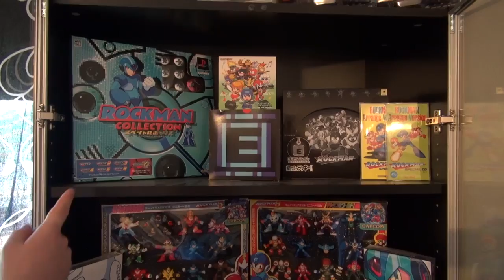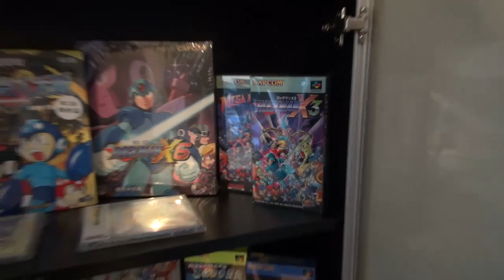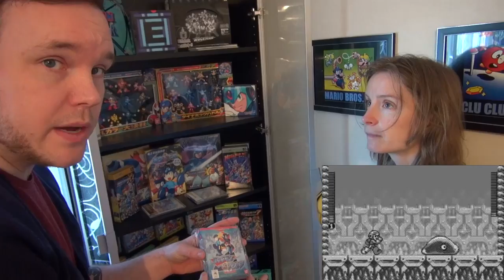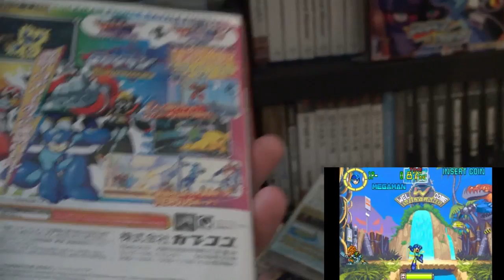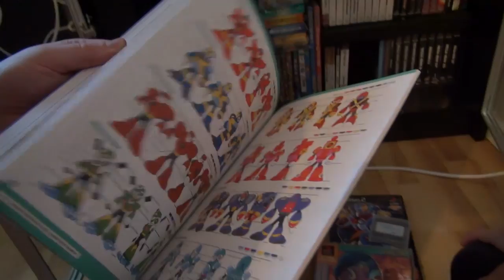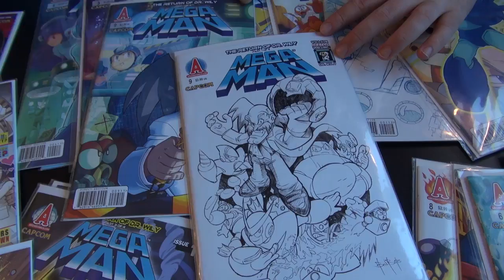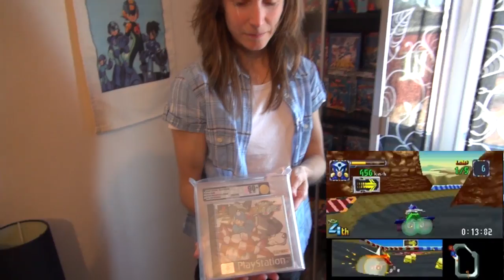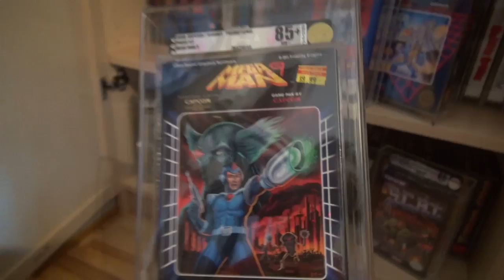GamingGrannar: Spelsamlaren! Ep 8 - Sanna Del 2/4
Spelsamlaren är en serie där vi GamingGrannar åker runt i Sverige för att titta närmare på alla otroliga spelsamlingar som finns i vårt land.

Nu har vi åkt till en underbar tjej som heter Sanna. Mega Man är någonting hon verkligen brinner för och hennes samling är helt enorm. Den är så stor så denna gången har vi delat upp besöket i fyra delar. I de första två delarna koncentrerar vi oss på Mega Man och i de andra två resten utav samlingen. Det blir mycket Nintendo. Så håll i er!

Mycket nöje!!!